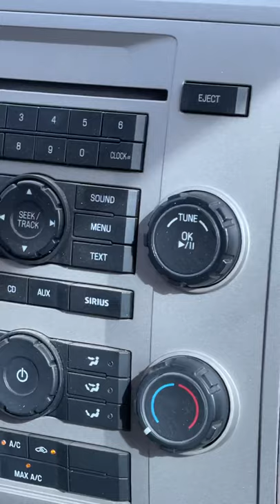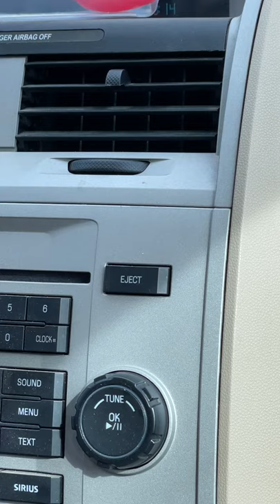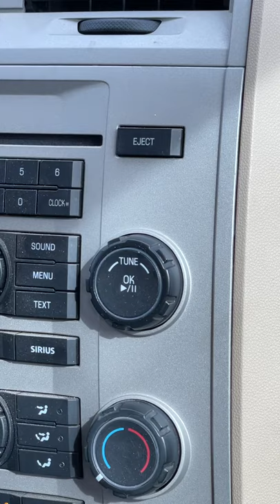MY SONG WAS PLAYED ON THE RADIO!!!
My song, “Jackass,” was played on the radio for the first time on September 21st! Thank you CJTR 91.3 FM in Regina, Saskatchewan! 😊